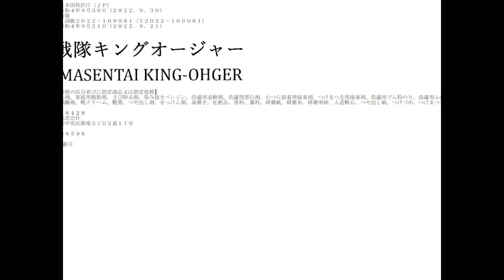47th Super Sentai Revealed: Ohsama Sentai King-Onger 2023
Toei has filed an official trademark for the next entry in the Super Sentai franchise!

Following the adventures of Avataro Sentai Donbrothers, we can look forward to Ohsama Sentai King-Onger!

No details regarding this new series have been confirmed at time of writing, although rumors suggest a variety of potential themes from knights to insects. Ohsama Sentai King-Ohger will likely hit the airwaves & toy shelves in 2023.